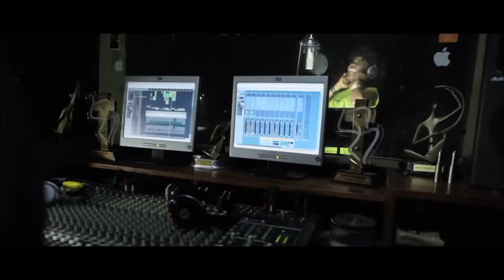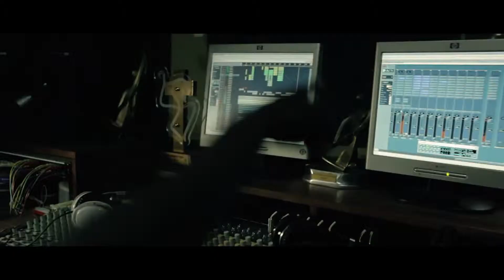Amileena Shine Official Music Video